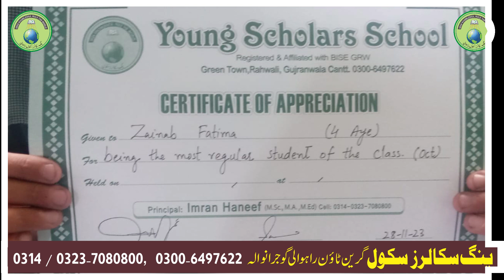|| Most Rgular Students- Certificate distribution 2023 || Young Scholars School-Grw Cantt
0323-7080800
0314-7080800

Young Scholars School is not just a school. It is a movement for the betterment of educational system. At young scholars school , we reform the whole school education systems.

We train our teachers , we develop our students and arrange continuous concelling sessions for the parents. We have our own teachers training hall where on fortnightly and monthly basis,teachers professional development courses are held in an effective way. All the teachers are supported and encouraged to participate in these training programs.

For the grooming and growth of the kids of all ages at the school , we have managed the school culture in a very suphisticated way so as to enhance the spiritual , social , physical and moral development of every learner InshallAllah.

To increase the involvement and participation of the parents in the educational process of their kids , we take seriously steps . We have made a chain of parents councelling including monthly\bi-monthly parents\teachers meetings , parents training and councelling workshops , language courses for mothers etc.

Young  Scholars  School also appreciates the feedback received from the parents and all other stokeholders.During our services of past 25 years , we have won the trust of the parents and common public Allhamdullilah.

Islamic education and training is a plus point. Islamic tarbiah becomes important for the kids when they get admission at Young Scholars School.

Our Matric Board Results are also a witness of the hardworking of our staff and administration.
Besides all these characteristics , young scholars school has a very reasonable fee and other darges package.

No additional financial load on the parents is imposed other than monthly fee.

New admissions are offered from January to April and August to October every year.